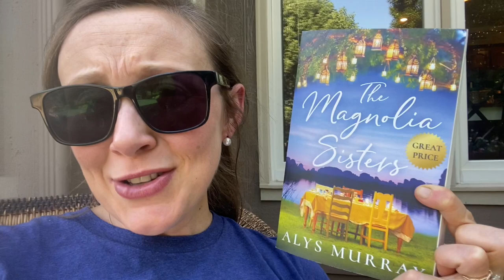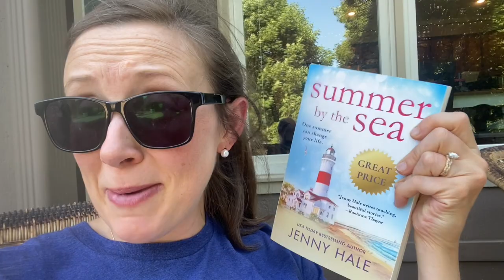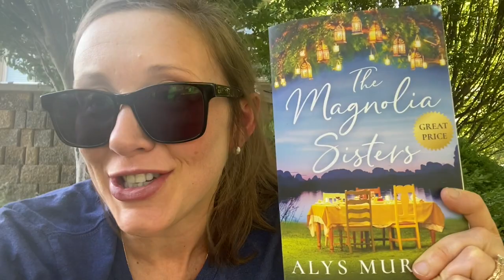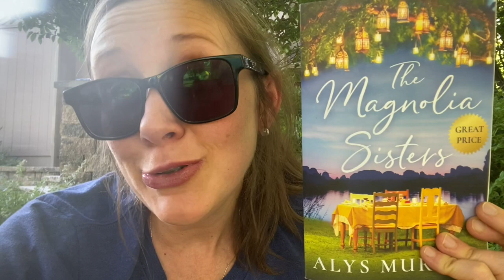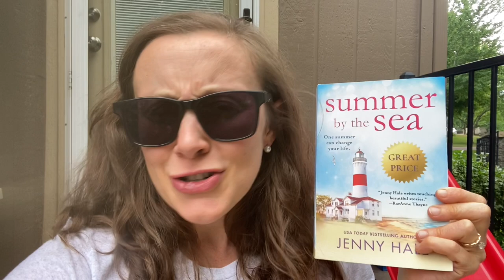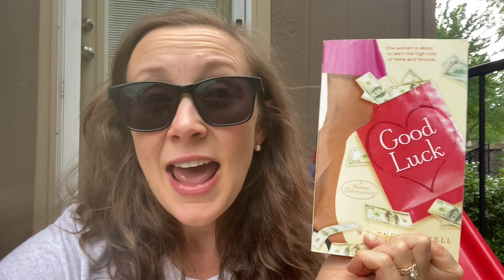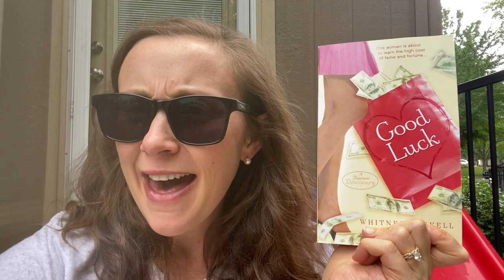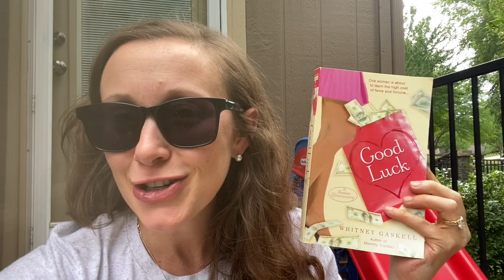Reading the First Chapter of 3 Beach Reads-- Try A Chapter Vlog!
Thank you to my friend Bree for picking 3 great books! Don't forget to check her out on instagram at:

Thank you also to @SarahsNightstand and @lindseyslittlelibrary4300 for hosting the Summertime Bingo that inspired this tag! This counts for the prompts of doing a try a chapter tag and having a friend pick your read!

*Books Mentioned:
The Magnolia Sisters by Alys Murray
Summer by the Sea by Jenny Hale
Good Luck by Whitney Gaskell